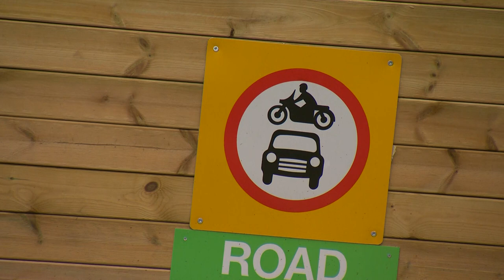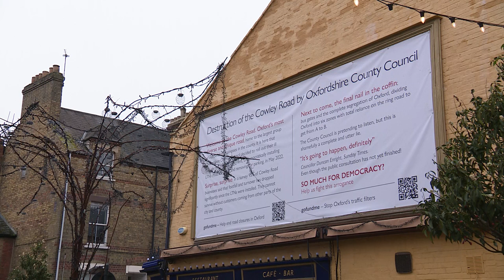Footage shows LTN barriers set on fire as FOI reveals council spends £73,000 repairing them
Bollards set on fire, thrown in bins, driven over, planters vandalised and damaged. The barriers marking out Oxford’s local traffic neighbourhoods - or LTNs - have come under repeated attack since they were introduced xxxx - and tonight a freedom of information request by ITV Meridian reveals that the county council has spent £73,000 of taxpayers’ money repairing that damage. Even those who don’t agree with the destruction, say they understand the anger caused by what perhaps the most divisive policy introduced in the city in decades.
My thanks to Oxford Liveable Streets for the footage in this video.